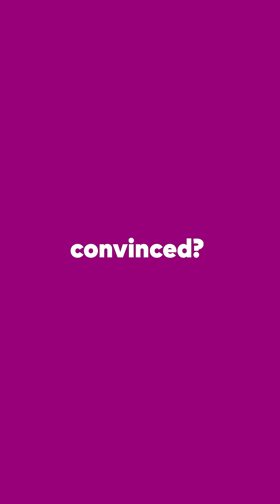how you can increase your productivity with xarvio FIELD MANAGER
xarvio supports you across the entire season with every step, from seeding, nutrition to crop protection and harvest; but what does that really mean? Here Pushhkal Manaj, our Global Head of Product Management, explains how you can increase your productivity with xarvio FIELD MANAGER